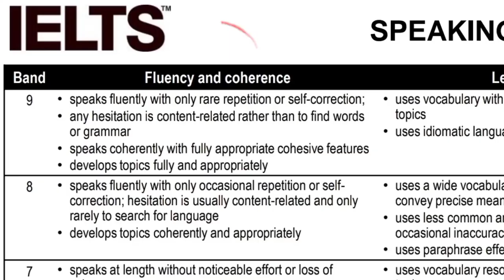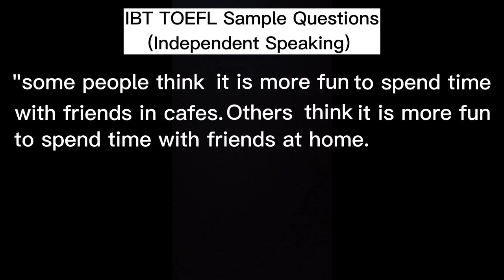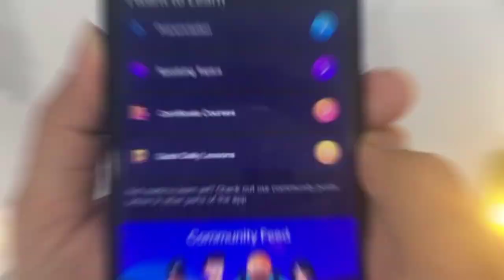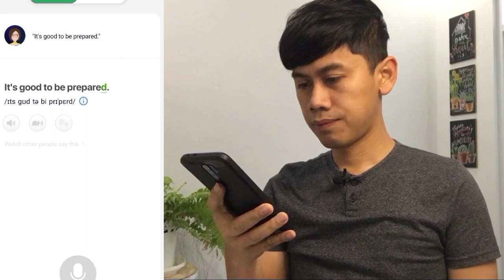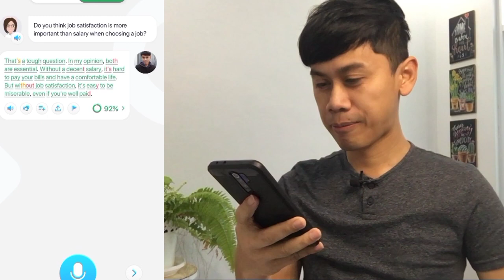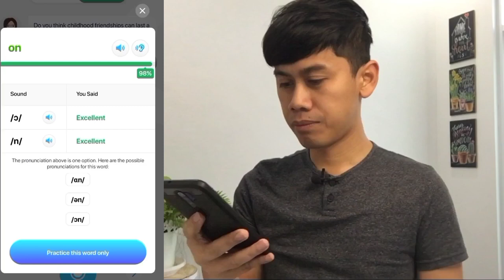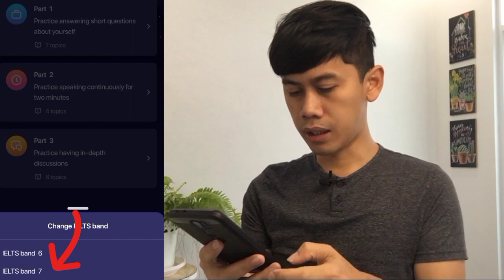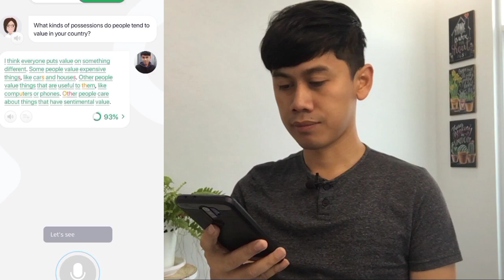Cara JITU taklukkan ibt TOEFL dan IELTS bagian Speaking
Ayo pelajari berbagai strategi efektif menjawab soal-soal IELTS Academic dengan saya dan tim pengajar saya di @AP.academy dengan klik salah satu tautan berikut.